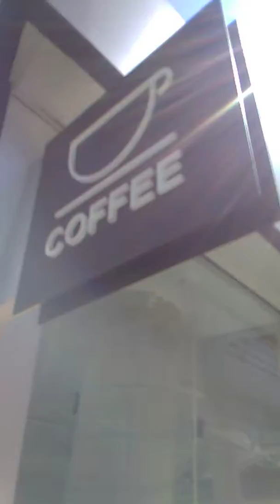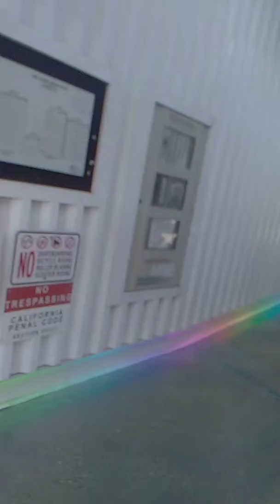Elizabeth Warren's Stoner Army reviews TILT COFFEE SHOP DTLA USA Free the Cannabis Prisoners!!!